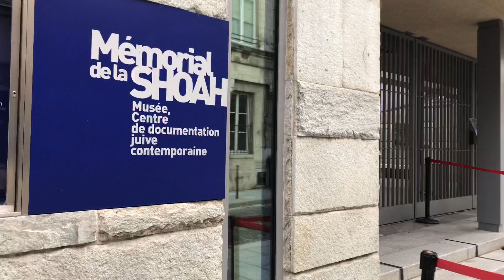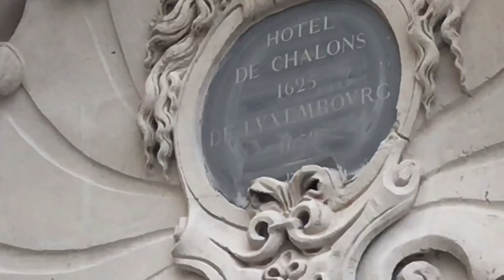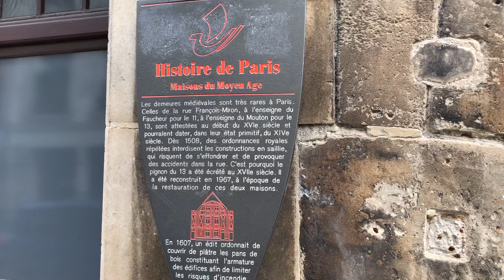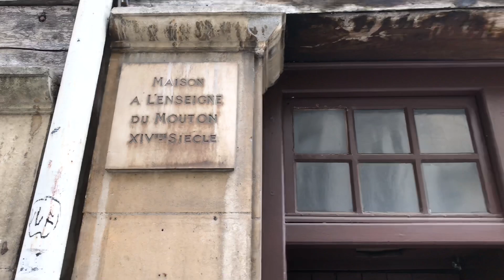WALK IN PARIS ( RUE FRANÇOIS - MIRON ) 20/08/2020 PARIS 4K